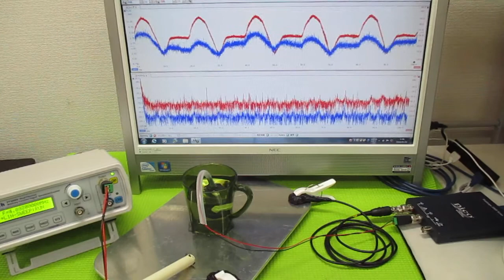超音波発振による相互作用を考慮した「超音波制御技術」 ultrasonic-labo